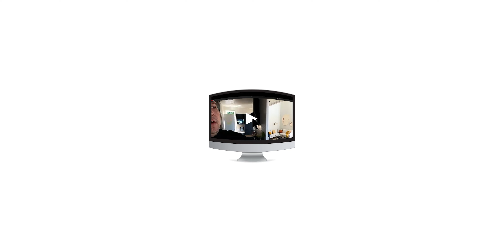Rempattu parvekkeellinen kaksio Helsingin Myllypurosta!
Loistavalla sijainnilla Myllypurossa sijaitseva remontoitu kaksio lasitetulla parvekkeella.

Taloyhtiö sijaitsee aivan Myllypuron ostoskeskuksen, metroaseman sekä Metropolian ammattikorkeakoulun välittömässä läheisyydessä. Metromatka Myllypurosta Rautatientorille kestää noin 15 minuuttia. Myllypuron liikuntapuistoon, tekonurmikentälle, pesäpallokentälle, Alakivenpuistoon, Pallomyllyyn, Arena Centeriin ja Formula Centeriin on kaikkiin vain muutaman minuutin kävelymatka, joten aktiviittetteja löytyy vaativallekin asujalle.

Itse asunnossa on erittäin toimiva avokeittiö saarekkeella, tilava olohuone ja makuuhuone josta käynti asunnon lasitetulle parvekkeelle. Kylpyhuoneeseen mahtuu pesutorni.

Asunnolla järjestetään vain yksityisnäyttöjä, joten olethan yhteydessä mikäli kiinnostuit!

Haluatko ennakkotiedon tulevista kohteista? - Tilaa uutiskirje

Myynnin hoitaa:

 Tuomas Kukko
 Ylempi Kiinteistönvälittäjä YKV,LKV, KiAT
 Kaupanvahvistaja

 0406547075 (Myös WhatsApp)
 tuomaskukko.fi